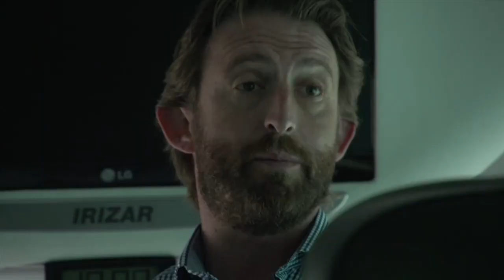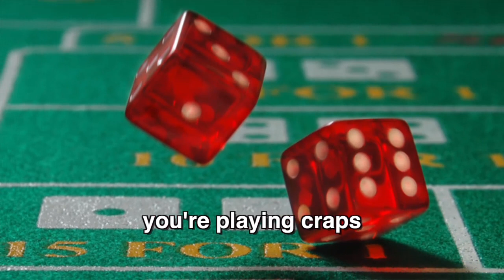Tour de France 2014 - Stage 16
It was a day for the breakaway and with clear instructions from sports director Matt White the ORICA-GreenEDGE team delivered placing both Jens Keukeleire and Michael Albasini in the break of the day.  Enjoy all the action inside the following team car with Matt Wilson in another Tour de France edition of Backstage Pass.